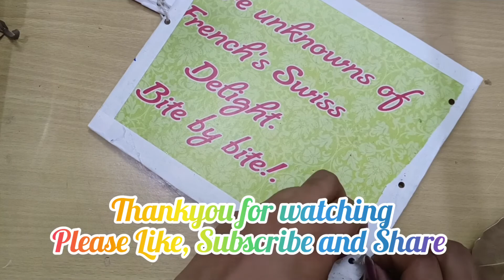DIY CRAFT || DRY LEAVES CRAFT || DECORATIVE CRAFT || WALL HANGING DECOR CRAFT || ART AND CRAFT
STEP BY STEP DRY LEAVES CRAFT ||  CRAFT DECOR ||  WALL HANGING CRAFT

 Hi Guys, this wall hanging craft is make by dry leaves, paper, card board, sketch pen, acrylic color  and fevicol.

Kindly express your feedback in my comments and encourage me.

 [Meenu SIngh]